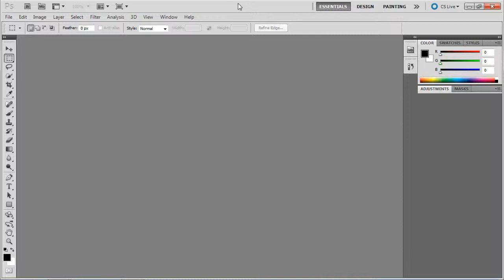004 PS CS5 Keyboard Shortcuts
In this video, we show how to add our custom keyboard shortcuts.